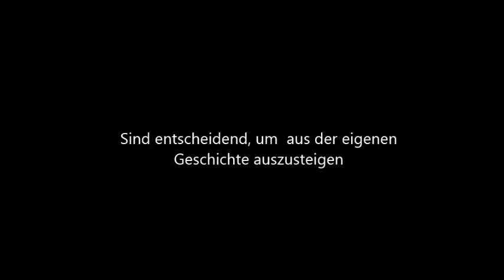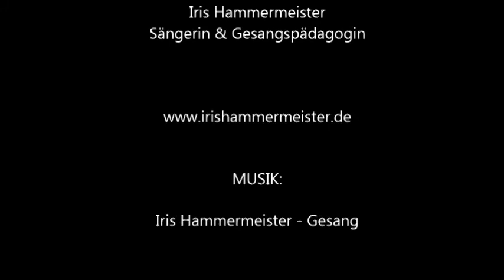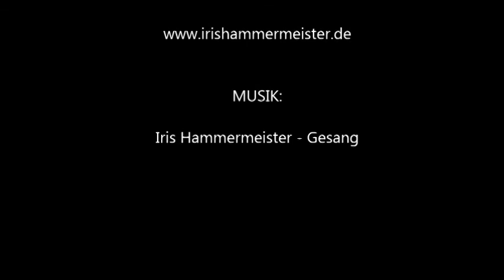Kontext und Fokus in der Stimmarbeit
Kontext und Fokus in der Stimmarbeit sind für mich die entscheidenden Faktoren, für den Ausstieg aus unserer Geschichte, alten Programmen und Mustern.
Wenn wir anhand eines Kunstwerks (Lied oder Improvisation) am künstlerischen Ausdruck arbeiten, haben wir den Fokus auf die Kunst gerichtet, die den göttlichen Funken, die Essenz,... repräsentiert. Das führt dazu, dass wir unsere Geschichte hinter uns lassen und zum Kunstwerk selbst werden bzw. erkennen, dass wir das schon immer waren.

Wenn ich dagegen in der Stimmarbeit lediglich darauf fokussiert bin Blockaden und Stimmprobleme zu lösen, arbeite ich innerhalb der Geschichte. Der Fokus auf das Kunstwerk, auf die Schönheit,... lässt uns irgendwann damit verschmelzen. Es geht also in erster Linie, um die Beziehung zwischen mir und dem Kunstwerk, stellvertretend für die Beziehung zwischen mir und dem Göttlichen.

Die Rolle der Künste im erinnern unseres wahren Selbstes, ist ein gravierendes, ein bisher ungeahntes Potential. Sie wird erheblich am Wandel beteiligt sein. Davon bin ich überzeugt.